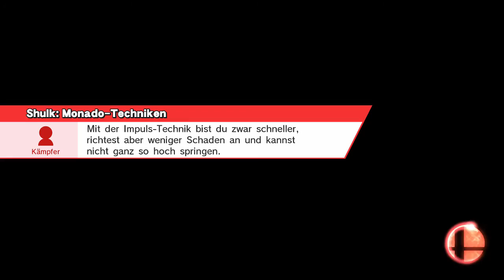Smash 4 SSC #9 Losers Semis Boomuki vs Frieddo